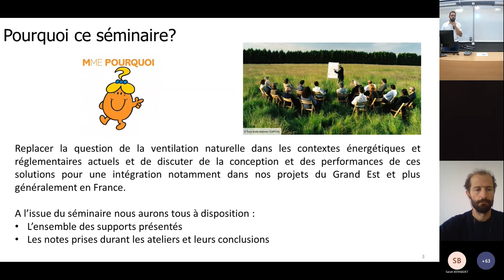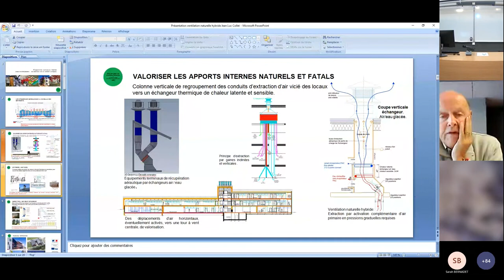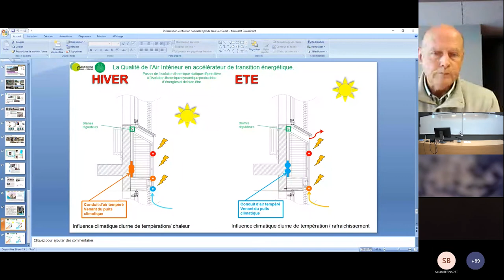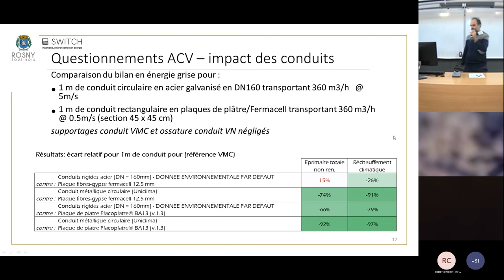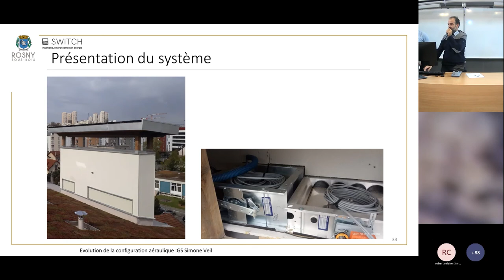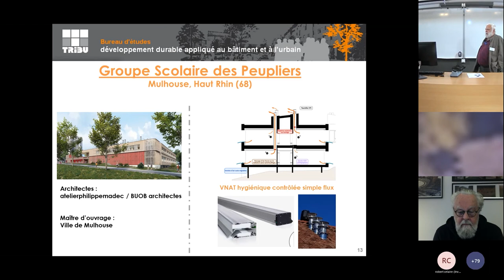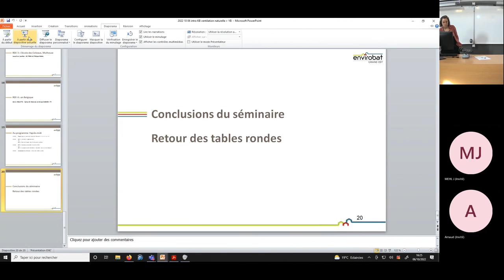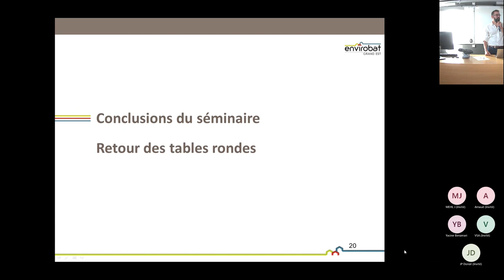Conférence ventilation naturelle - une solution pour tous les bâtiments ? (06/10/2022)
Dans le cadre des journées de l’architecture, la Frugalité Heureuse et Créative et Envirobat Grand Est, ont pour objectif de faire découvrir et approfondir les connaissances actuelles sur la ventilation naturelle.
Au cours de cette journée, professionnels du bâtiments, chercheurs, fabricants et étudiants ont échangé sur ce sujet. L’objectif a été de replacer la question de la ventilation naturelle dans les contextes énergétiques et réglementaires actuels et de discuter de la conception et des performances de ces solutions pour une intégration dans nos projets du Grand Est et plus particulièrement en Alsace. Cette journée s’est organisé autour de plusieurs temps d’échange : présentations du sujet, de projets et de retours d’expérience pour approfondir certaines thématiques et de tables rondes.
📣 Conférences, colloques, visites… découvrez les événements à venir en visioconférence et en présentiel dans le Grand Est

🔸 Suivez nos actualités, partagez nos publications et devenez acteur du développement des pratiques du bâtiment et de l'aménagement durables :